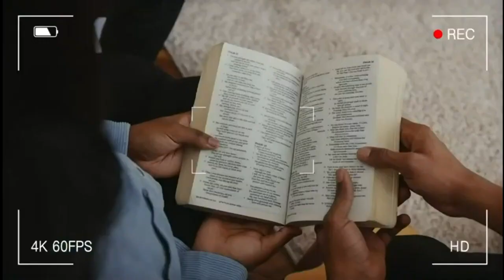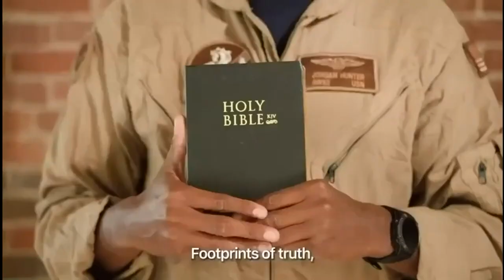Pastors' Corner || Consulting Your Higher Powers || January 18, 2022